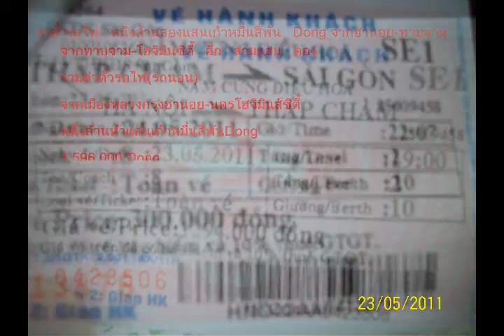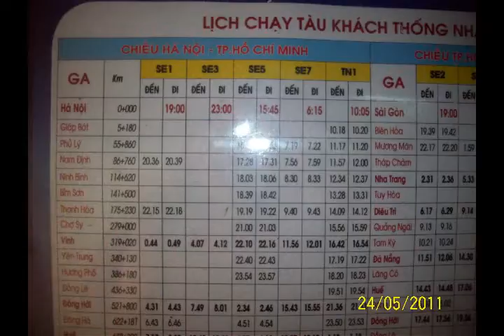10 01 พรรษาที่ 45 ประทับจำพรรษา ณ บ้านเวฬุวคาม ใกล้กรุงสาวัตถี